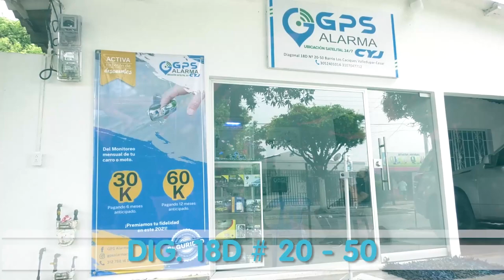MUERE ADULTO MAYOR ARROLLADO POR MOTOCICLISTA